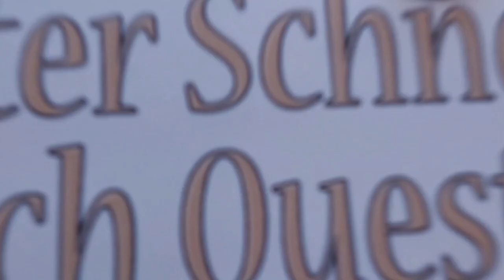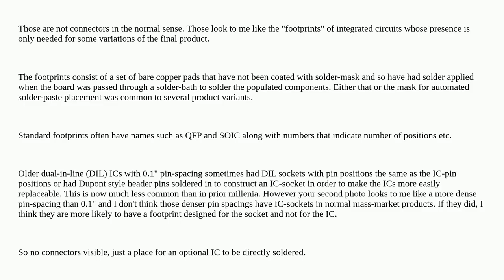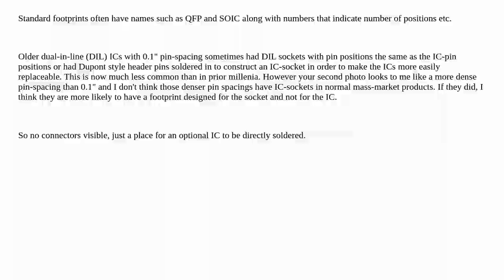What are these connectors called?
A special thanks goes out to the community

  motherboard sockets connector pin